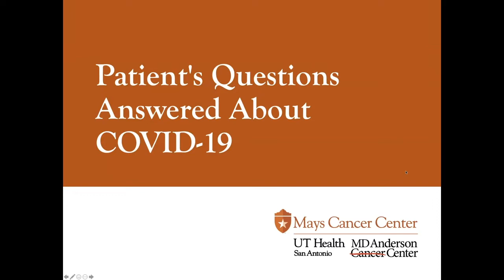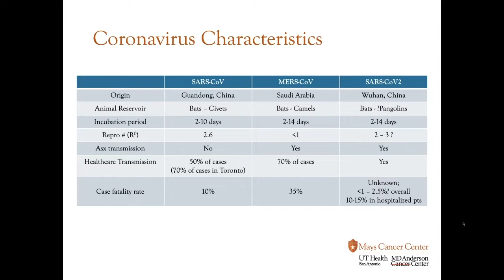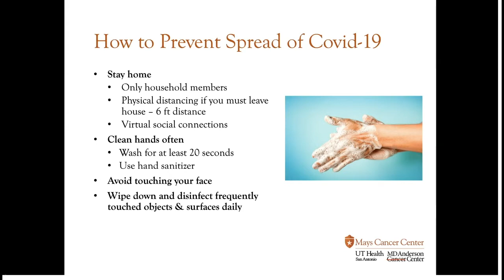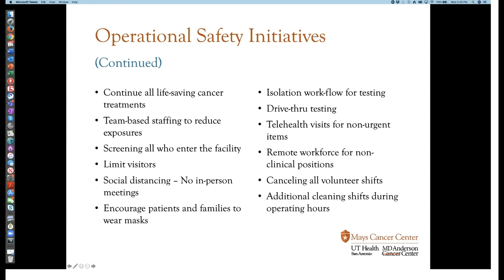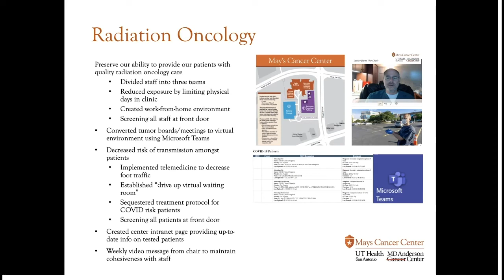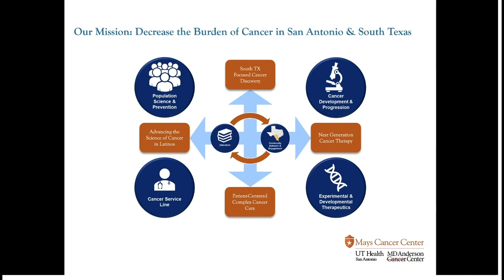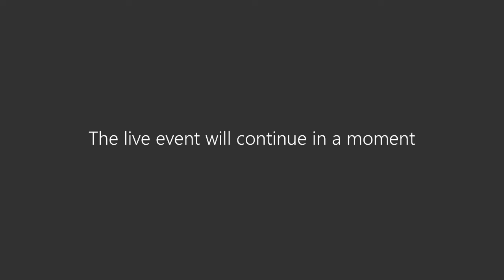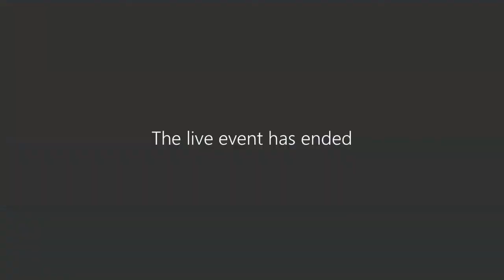Patient’s Questions Answered About COVID-19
The Mays Cancer Center’s expert team shares the latest information about the COVID-19 pandemic and educates patients on the types of precautions and operational safety procedures we’re taking while we face this challenge as a community.